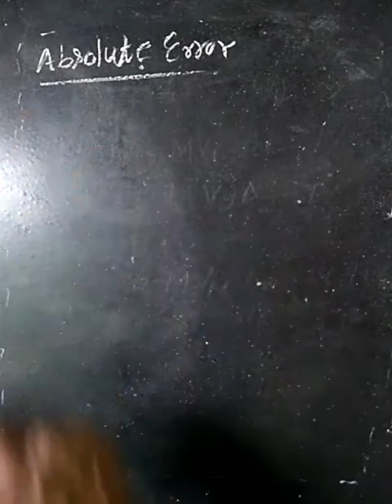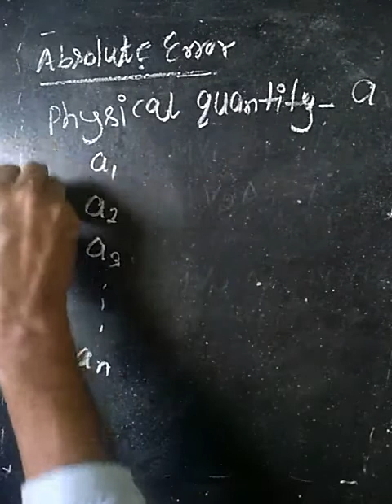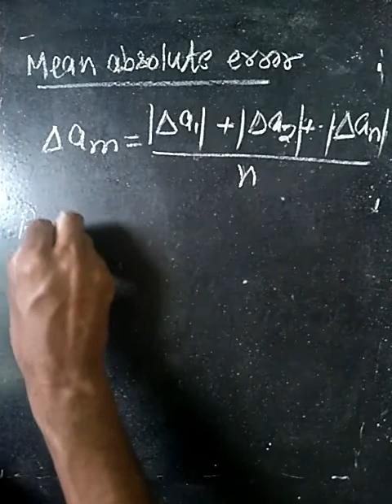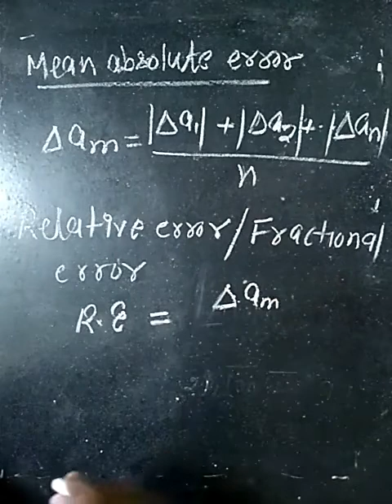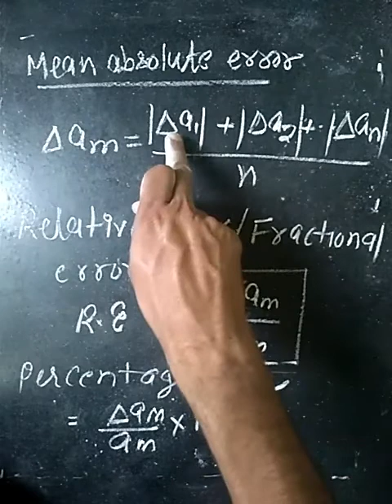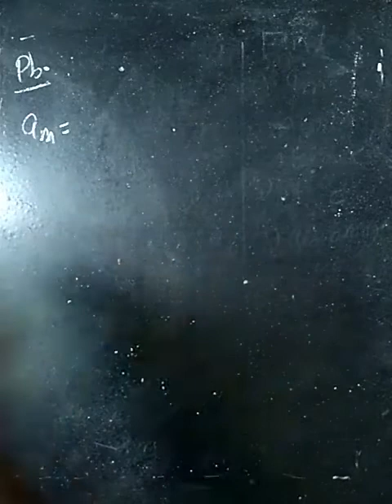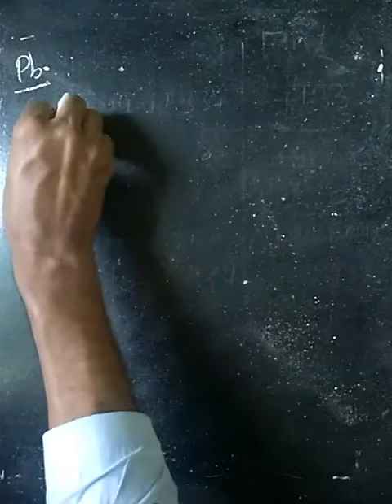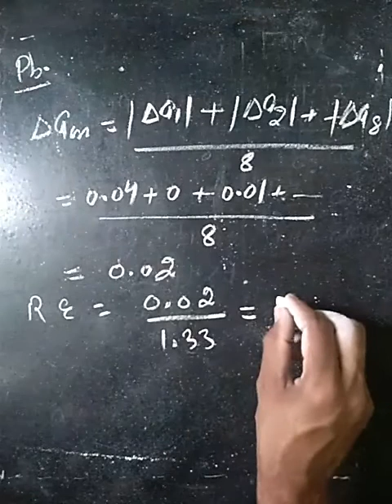Calculations of errors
By Rakesh Sandhu